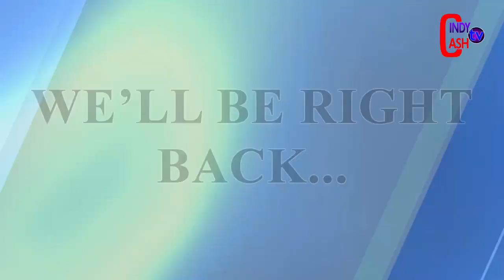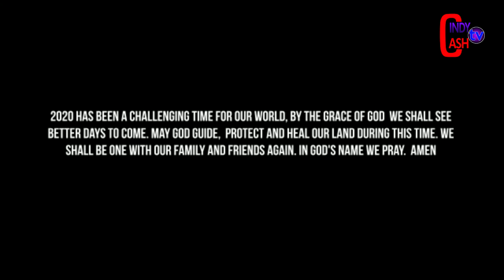🔥'Side Chick' Of Late JJ Rawlings Fires Hot Warning To Critics | Afia Schwar Jabs Ghanaians Over...